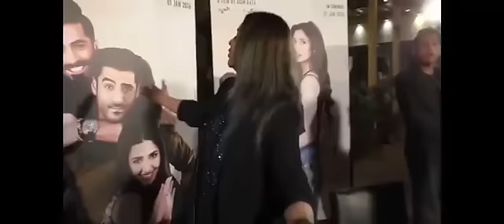Pooja Bhatt sharing her reviews about Ho Mann Jahaan l Rapid Media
Pooja Bhatt sharing her reviews about Ho Mann Jahaan